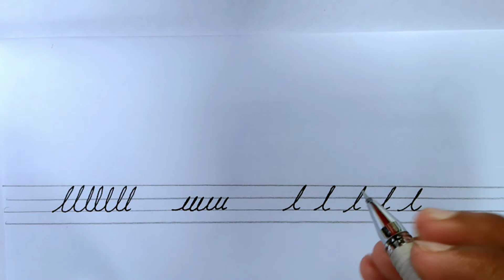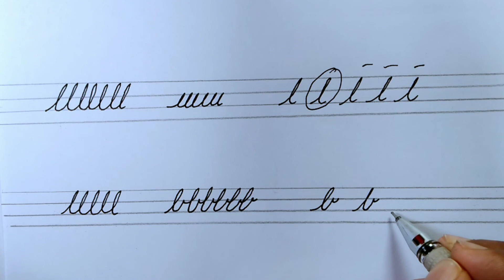How To Write in Cursive Handwriting | Lesson 13 |Complete Course 2022 |English handwriting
★★★Cursive (also known as script, among other names) is any style of penmanship in which characters are written joined in a flowing manner, generally for the purpose of making writing faster, in contrast to block letters

📌আপনাদের জন্যই আমাদের এই প্রচেষ্টা। আমরা অনেক যত্ন ও কষ্ট করে আপনাদের জন্য ভিডিওগুলো তৈরী করি।
📌ANTI-PIRACY WARNING ✪
Please never try to copy our content. If you trying duplicate our any content then we are complaining your against.

Cursive writing
Cursive handwriting practice
cursive handwriting
cursive handwriting a to z
Cursives latters
Cursive Alphabet
Cursive small latters
Cursive writing a to z
Carsive capital latters
Carsive a to z
English handwriting
English cursive Alphabet
English cursive handwriting
English cursive latters
How to English handwriting
How to English handwriting improve
Handwriting

ইংরেজি হাতের লেখা সুন্দর করার উপায়
ইংরেজি পেচানো হাতের লেখা সুন্দর করার উপায়
ইংরেজি হাতের লেখা সুন্দর ও দ্রুত করার উপায়
ইংরেজি হাতের লেখা
কারসিভ হাতের লেখা
কারসিভ রাইটিং
কারসিভ লেটার